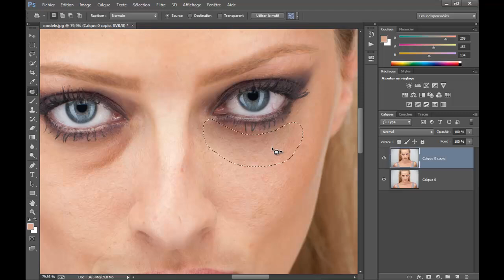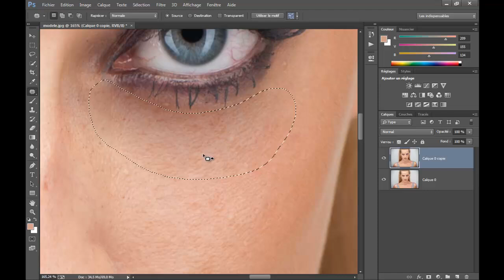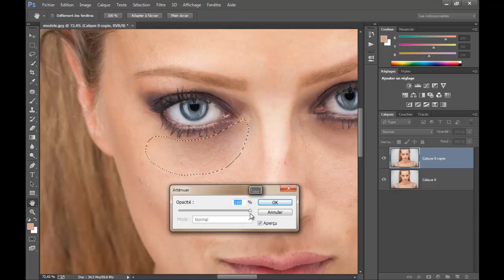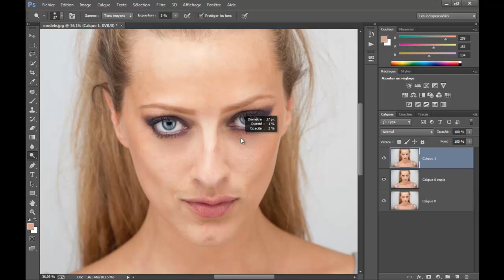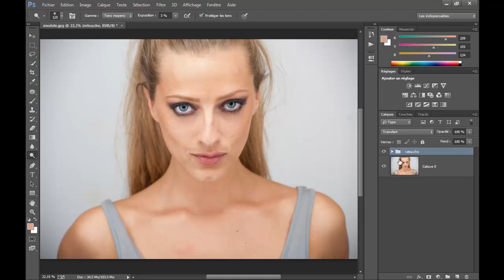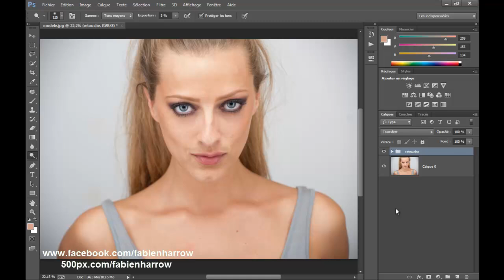Astuce photoshop : Enlever les cernes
Voici une technique très simple pour enlever les cernes de votre sujet en 5 minutes !!